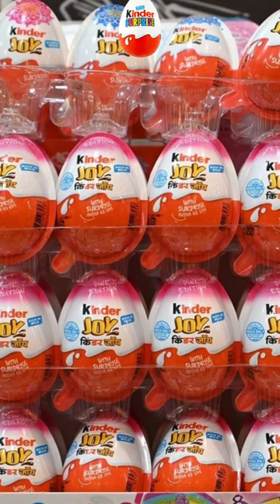🌈 🌈KINDER SURPRISE INSIDE YAHOO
kinderjoy chocolate asmr Kids always expected this when they were younger.